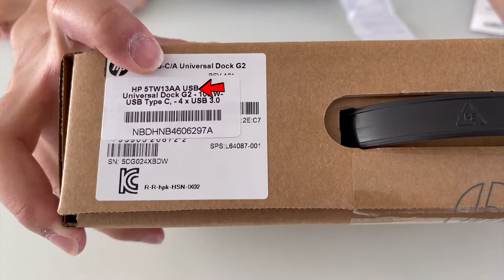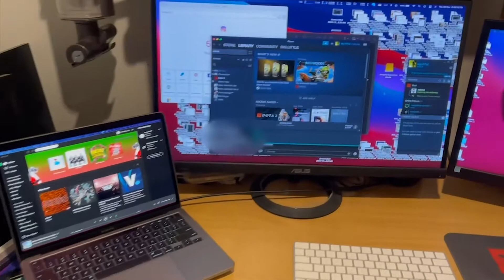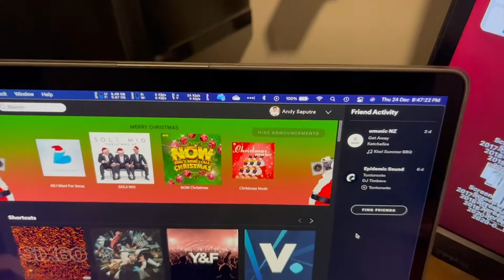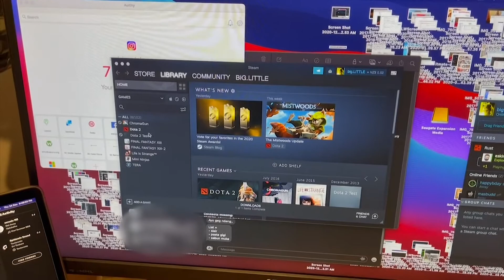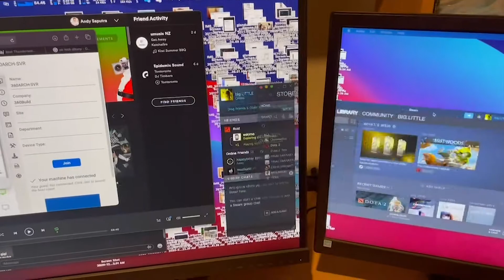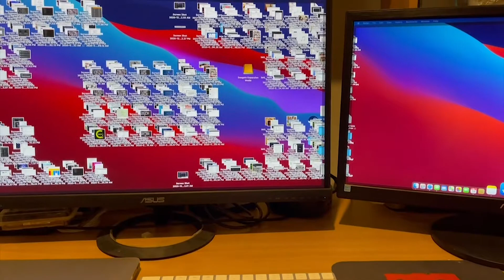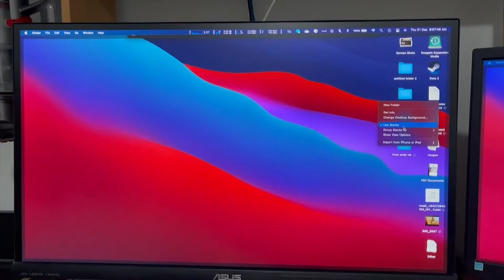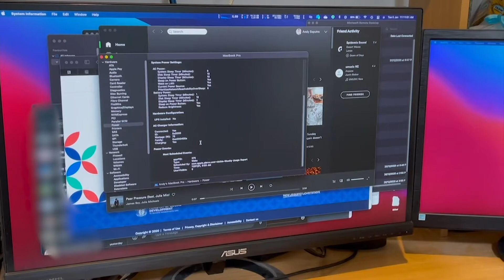Cara menggunakan beberapa layar eksternal dengan MacBook M1 + docking station khusus Apple Silicon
Dalam video ini, gue akan bagikan cara paling tepat untuk menggunakan beberapa layar eksternal dengan MacBook M1.

Case yang gue pakai: Incase Macbook Pro 13" Hardshell Case Thunderbolt 3 Models (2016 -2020) - Clear (INMB200629-CLR)

Docking station yang gue pakai: HP USB-C/A Universal Dock G2 (5TW13AA)

Oh ya, jika kalian suka video ini, jangan lupa like, comment, subscribe (berlangganan), dan share video ini ke temen-temen kalian semua ya, karena itu semua memberi kita semangat untuk terus bikin video dan berkarya di YouTube.

The Saputras